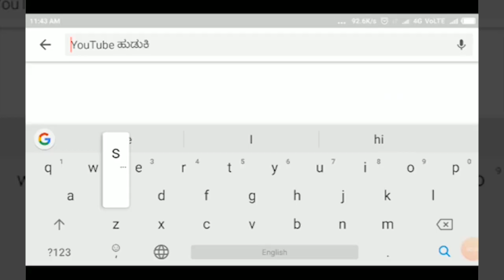VIAJAYPUR-[ಮನಗೂಳಿ ಪಟ್ಟಿಕಂಥಿ ಹಿರೇಮಠದಲ್ಲಿ ಲಿಂಗೈಕ್ಯ ಸಂಗನಬಸವ ಶ್ರೀಗಳ ಸಂಸ್ಮರಣೋತ್ಸವ.[